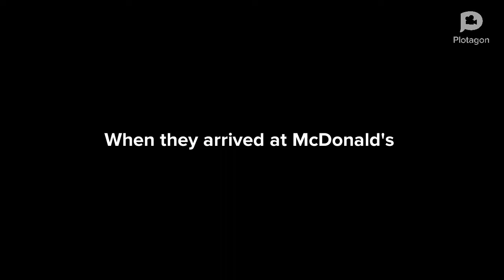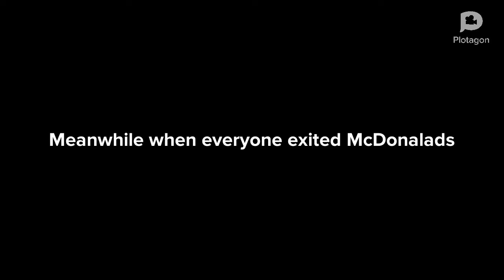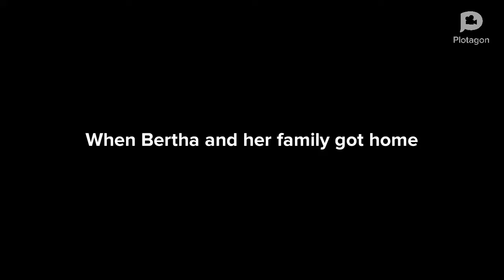Bertha misbehaves at McDonald’s and gets grounded and the 3rd episode of my imagination on plotagon